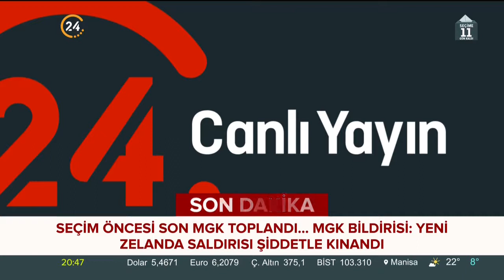Seçim öncesi son MGK toplandı